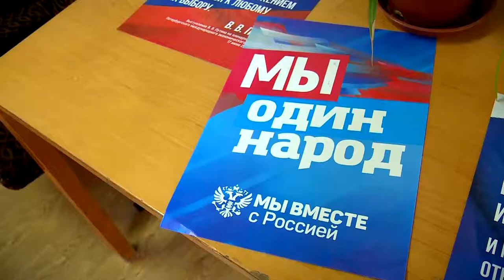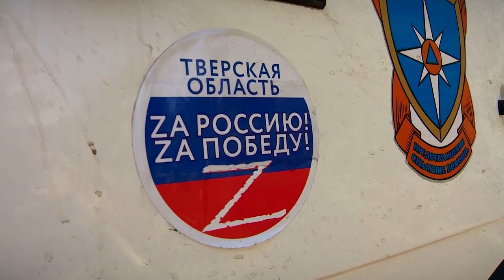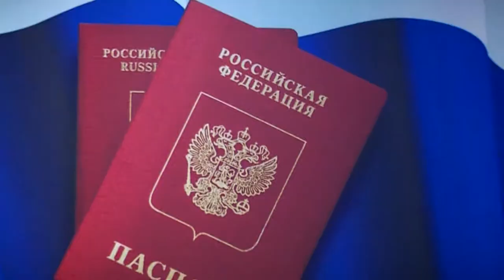Игорь Руденя и депутат Госдумы Владимир Васильев посетили с рабочим визитом Запорожскую область